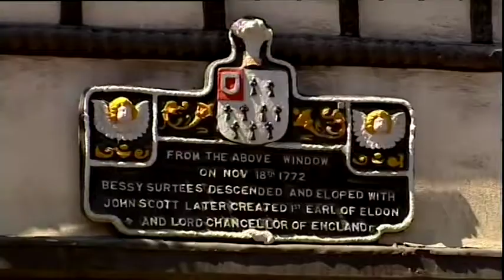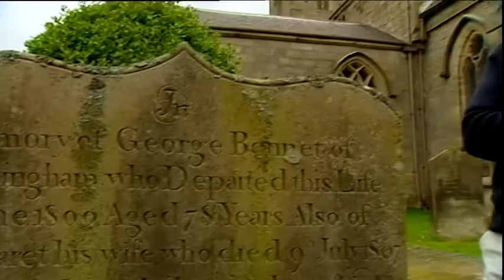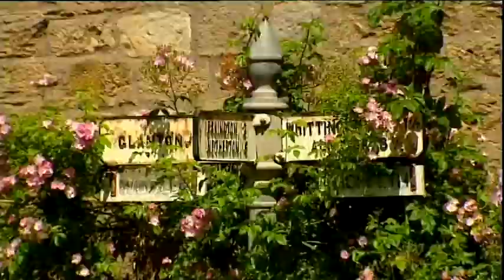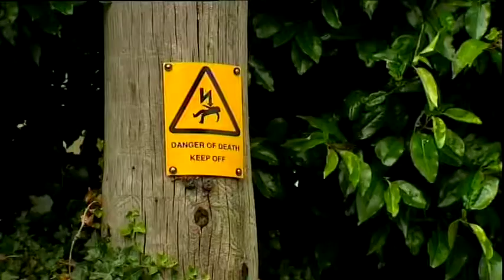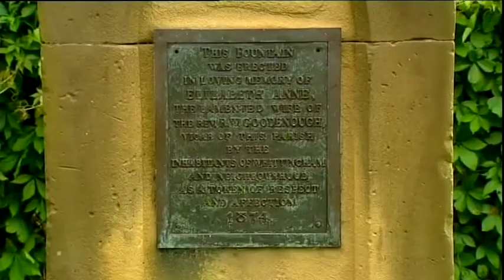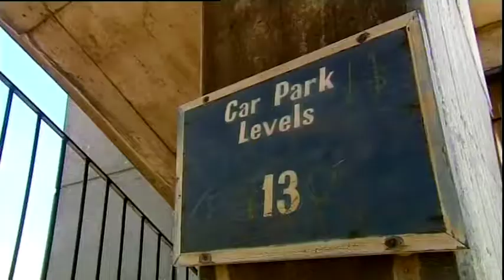Grundy's Wonders - S06E04 Listed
Episode four of the sixth series of Grundy's Wonders, originally broadcast on 20 October 2005 on ITV Tyne Tees.

Featuring Ripon Cathedral, Surviving Medieval buildings, Newcastle Castle Keep, and St Bartholomew's Church.

No factsheet is available for this episode.